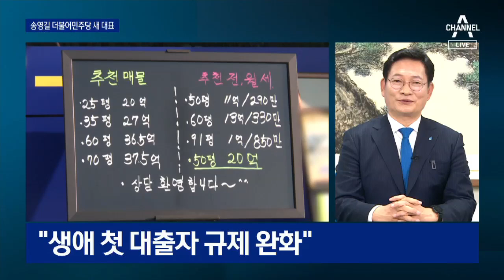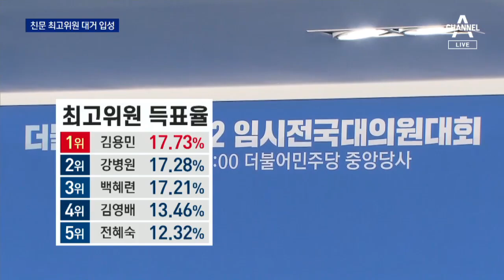더불어민주당 새 당대표 송영길에게 듣는다 | 뉴스A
더불어민주당 새 당대표 송영길에게 듣는다

더불어민주당 새 당 대표로 선출된 송영길 의원을 연결하겠습니다. 바로 연결해서 내년 대선까지 어떻게 당을 이끌 건지, 들어보겠습니다. 송영길 대표님, 나와 계시죠? 당선 축하드립니다.

1. 부동산, 특히 보유세나 대출 완화 관련해서 민주당이 어떻게 추진할 것인지 관심이 큰데요. 그동안 세부담을 좀 덜어줄 필요가 있다 정도로 말씀하셨는데요. 종부세, 재산세 완화 주장이 나오는데 어떻게 보십니까?

다른 후보들은 주로 반대 입장이었고, 당내 반발도 있을 수 있을 텐데, 어떻게 조정하실 생각이십니까?

2. 무주택자는 대출 규제를 획기적으로 줄여야 한다고 주장하셨습니다. 주택담보대출 비율을 90%까지 풀어준다는 건데, 그대로 추진할 생각이십니까?

3. 최근 대통령 지지율이 30% 아래로 내려간 결과가 나왔고요. 20-30대 지지율이 특히 많이 떨어졌는데, 이유는 뭐라고 분석하십니까?

4. 그동안 계파가 없다는 점을 부각해 오셨는데, 오늘 1~2위 표차이가 박빙이었습니다. 자신이 대표로 뽑힌 이유는 뭐라고 생각하시는지요?

5. 전당대회 막바지에 ‘문자폭탄’을 놓고 당내에서 의견충돌이 있었습니다. 처음 나온 문제제기는 아닌데요. 새 지도부로서 입장은 어떻습니까.

6. 중요한 대선 질문도 드리겠습니다. 일단 당장 9월로 잡힌 후보 경선을 미루자는 얘기가 있는데요. 검토할 필요가 있다고 보십니까?

 ‘친문 강성’ 위력 재확인…0.59%p 차이 초박빙 승부

더불어민주당, 당 대표에 친문 주류와 거리를 둬온 송영길 의원이 뽑혔습니다만 0.5%포인트 차, 초접전이었습니다. 함께 지도부를 꾸릴 최고위원 자리에는 친문계 의원들이 대거 입성했습니다. 윤수민 기자입니다.

전당대회 앞둔 국민의힘…‘영남당’ 변수에 판세도 출렁

자 이제 관심은 국민의힘 차기 당대표는 누가 될까 입니다. 원내대표에는 영남 4선인 김기현 의원이 선출된 만큼 지역 안배론이 떠오르고 있습니다. 정하니 기자입니다.

〈평일〉
09시 20분 김진의 돌직구 쇼
12시 00분 뉴스A 라이브
17시 20분 뉴스TOP10
19시 00분 뉴스A

〈주말〉
12시 10분 토요랭킹쇼·뉴스A 라이브
19시 00분 뉴스A

〈평일〉
08시 00분 라디오쇼 정치시그널 (유튜브 라이브)
08시 50분 김진의 돌직구 쇼
10시 20분 김진의 더라방 (유튜브 라이브)
12시 00분 뉴스A 라이브
15시 50분 강력한 4팀
17시 20분 뉴스TOP10
19시 00분 뉴스A

〈주말〉
12시 00분 토요랭킹쇼·뉴스A 라이브
17시 40분 뉴스TOP10
19시 00분 뉴스A